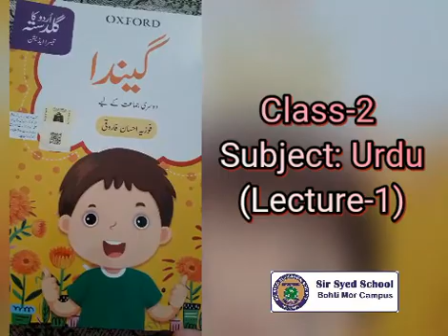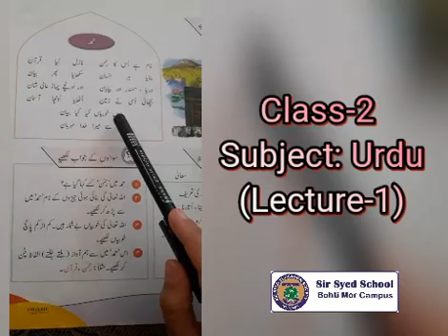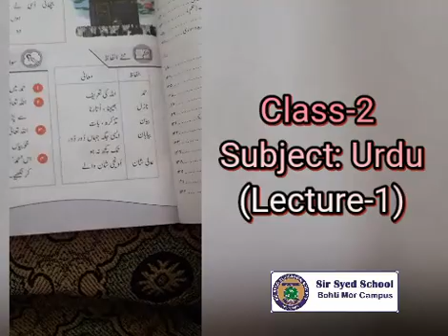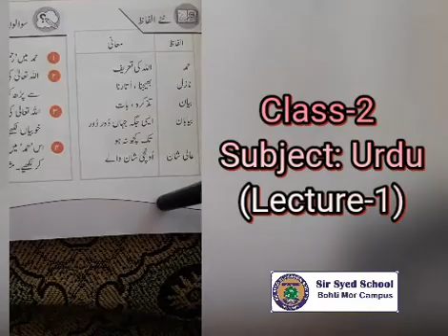CLASS-2 URDU LEC-1